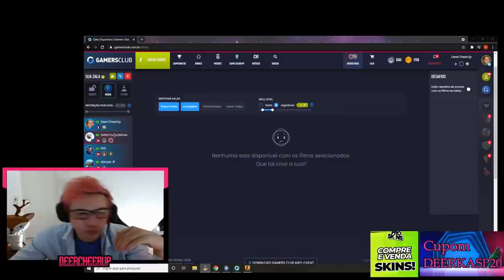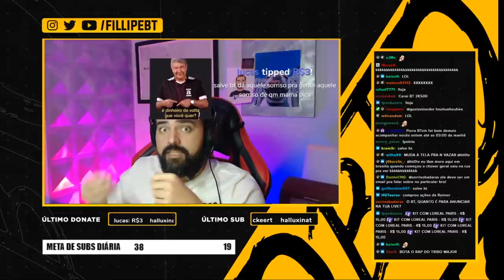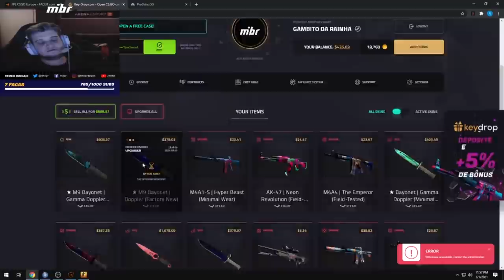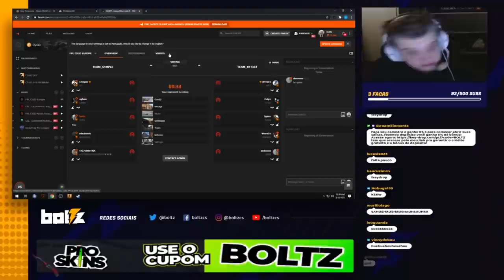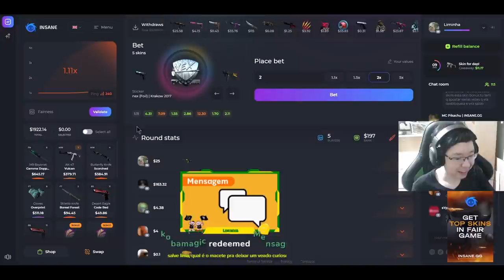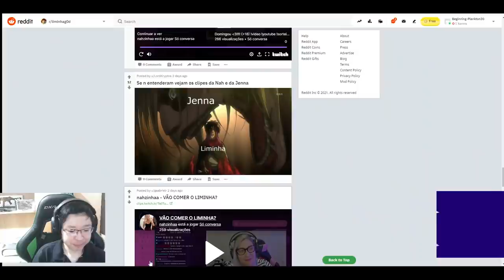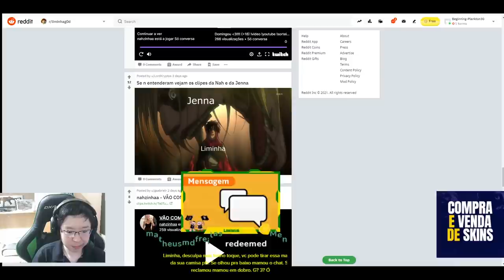CS:GO - OS DONATES MAIS ENGRAÇADOS DAS LIVES!! (PART 2) (Fallen, Gaules, Lindinho, Liminha & Mais)